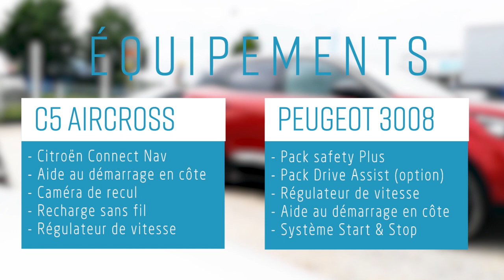COMPARATIF - C5 Aircross VS Peugeot 3008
Le Citroën C5 Aircross et le Peugeot 3008 sont deux SUV français qui adoptent des profils presque similaires dans leurs conceptions. Pourtant, de nombreuses différences sont à souligner. AutoJM vous présente un comparatif pour vous aider à vous y retrouver.

Apparu sur le marché en 2016, le Peugeot 3008 s'est très rapidement imposé comme le leader des SUV compacts en France. Disponible en 5 finitions différentes (Access, Active, Allure, GT Line et GT), il offre une large gamme de prix, entre 25 900 et 41 650 €. Adoptant un look un peu plus "agressif" que son concurrent, le véhicule de la marque au Lion fait davantage appel au plaisir du conducteur.
C'est seulement en fin 2018 que son principal concurrent, le Citroën C5 Aircross, fait son apparition sur le marché français (sorti en 2017 en Chine). Avec, notamment, des lignes plus rondes et des sièges coulissants, le SUV de Citroën s'adresse à un public plus familial.

Retrouvez une multitudes de véhicules neufs jusqu'à -40% toute l'année chez AutoJM!

N'hésitez pas à nous donner votre avis en commentaire !